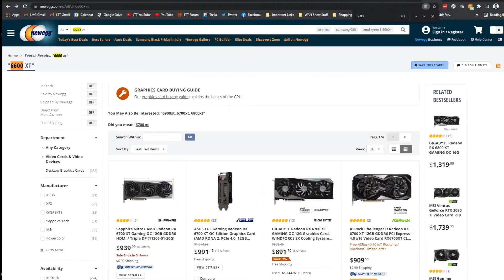Is a GPU price crash coming??